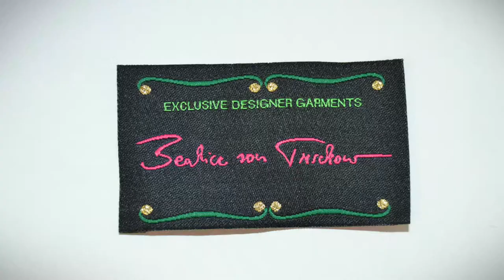Elite Product Portfolio 8